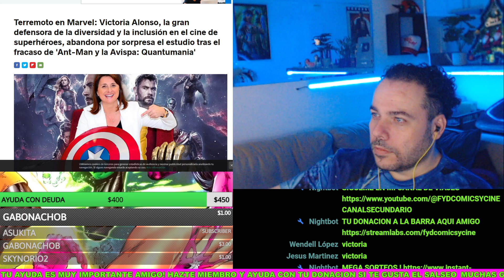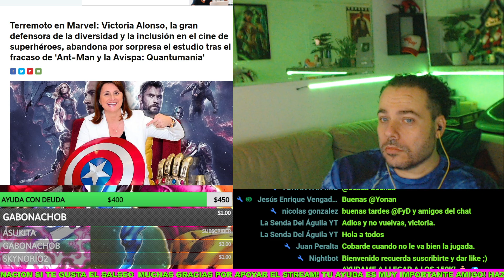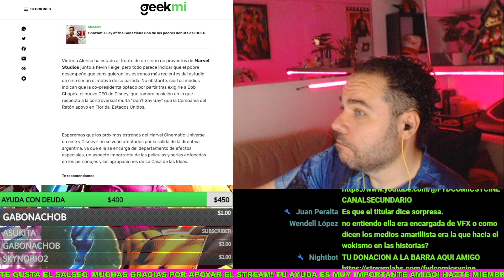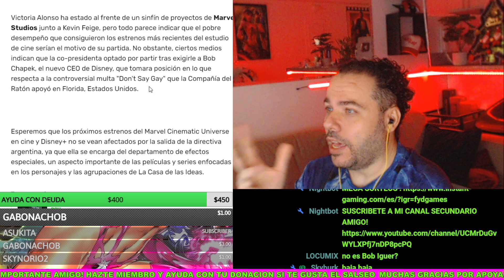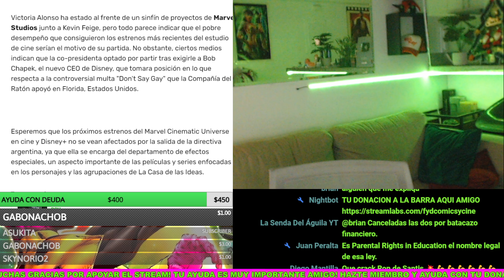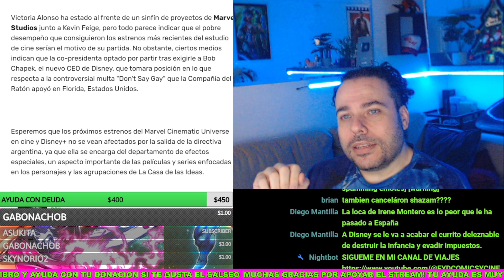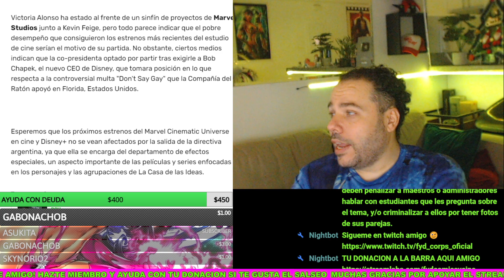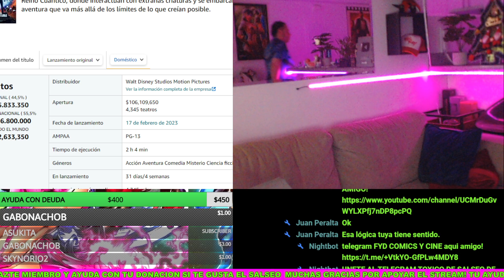😱VICTORIA ALONSO DESPEDIDA DE MARVEL STUDIOS POR SER DEMASIADO WOKE! DISNEY ESTA EN DECADENCIA